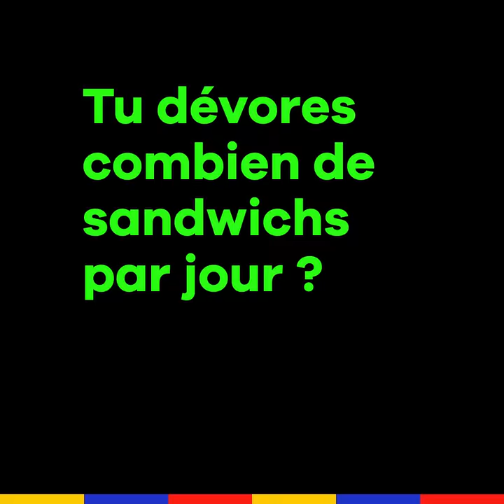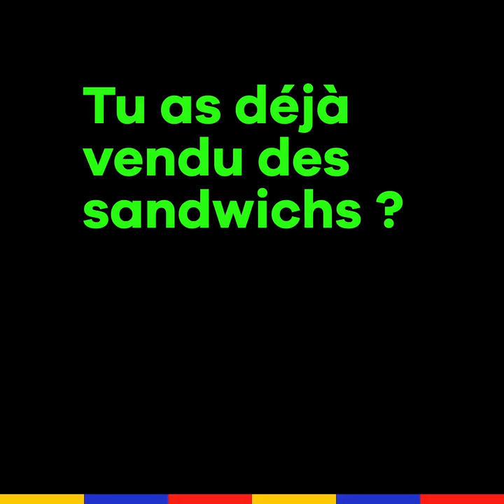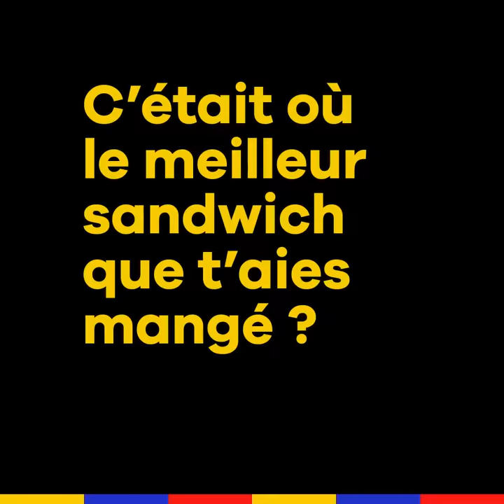Mcfly - « Je m'en suis fait un juste avant de venir » | Interview sandwich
Histoire vraie : Mcfly croyait que l’interview sandwich parlait véritablement de sandwichs.
Nous avons dû rétablir cette erreur.

« Double sens, finesse de l’écriture, humilité, ce duo légendaire n’aura cesse de varier son contenu et de nous étonner. » Télérama

"Vous avez un problème avec les sandwichs ?" - Sandwich Magazine

« Vous avez un soucis avec les joints ? »
Plomberie Magazine

"Vous avez des ennuis avec les pétards ?" - Boucan Magazine

« Vous avez une problématique avec l’herbe ? » Jardiland Magazine

Chef OPV : Benjamin Carrion
Ingénieur du son : Martin Bonami
Monteur : Florian Hautekiet
Graphiste : Antoine Behaeghel - Moodmaker
Directrice de production : Camille Selosse
Assistant de production : Arthur Miller
Stagiaire de production : Serena San Vincente
Administratrice de production : Odile Rouyer
Administrateur de production adjoint : Benjamin Louchard

Merci à Konbini. Pour info on a failli le faire sur leur chaîne mais ils n’ont pas le droit de montrer un SANDWICH. Force à eux en tout cas.

Force également à la team 1er degré, on vous apprécie comme on apprécie les Pokémon de base. C’est à dire qu’on vous aime mais qu’on met en place des stratégies pour que vous évoluiez.

Vous nous informez en commentaires que Spiderzed a déjà effectué une parodie de l’interview sandwich. On avait pas vu ça, et il a été très fort sur ce coup. Ça donne envie de partager un sandwich avec lui.